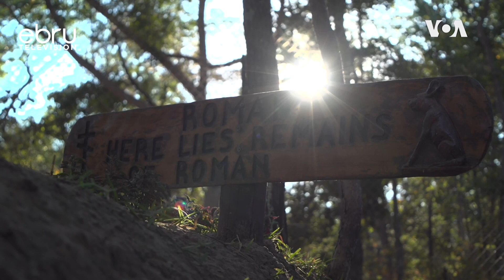Painted Dog Among World's Most Endangered Mammals With Population Of Less Than 7,000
The African Wild Dog, Or African Painted Dog, Is One Of The World's Most Endangered Mammals With Less Than 7,000 Remaining, Mostly Because Of Human-Wildlife Conflict. In Zimbabwe, The Painted Dog Conservation Group Finds And Removes Thousands Of Snares Every Year That Can Kill Or Injure The Dogs.